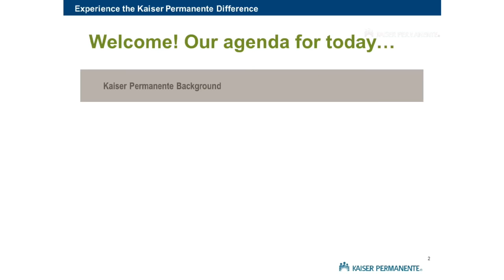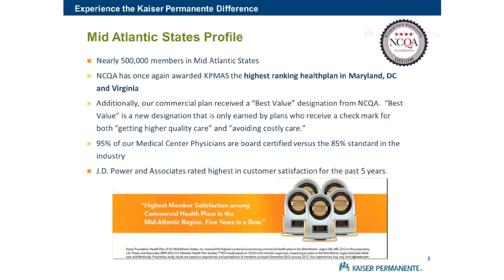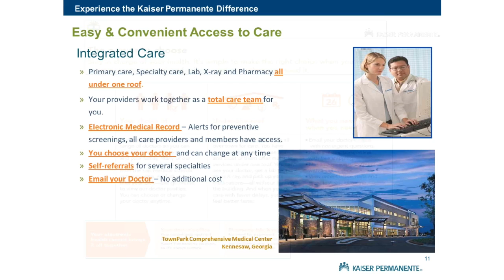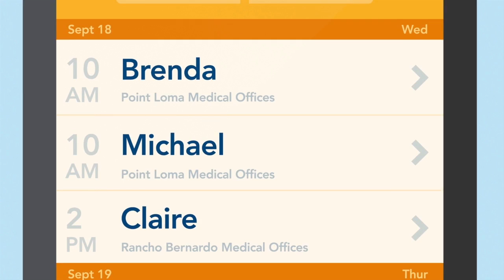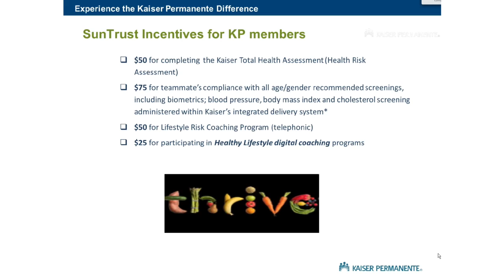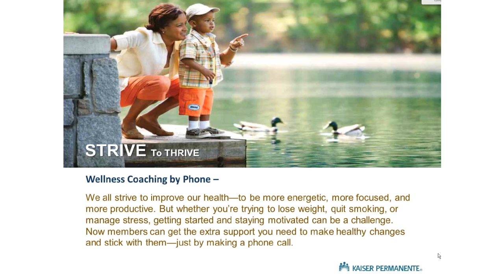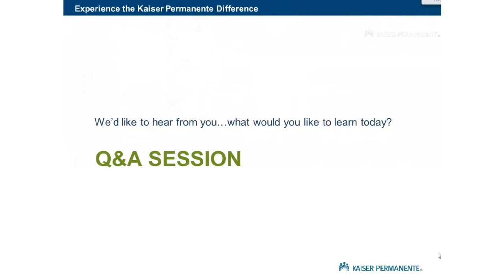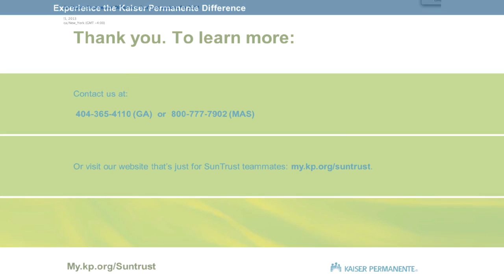Experience the Kaiser Permanente Difference. SunTrust options